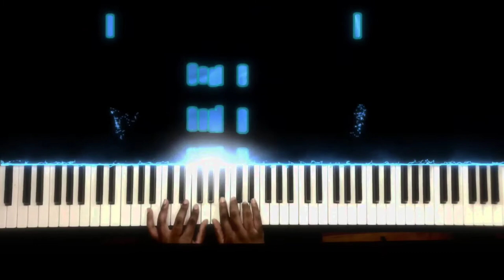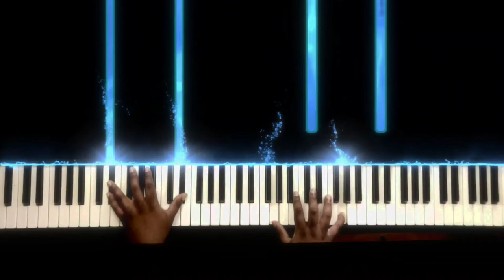Undertaker ~ 86-Eighty-Six Episode 1 OST - [Piano Cover]